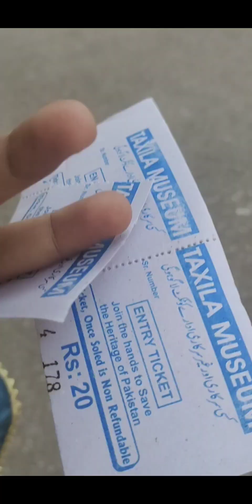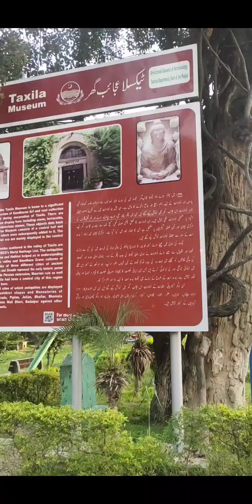How I Protected My Child From Screen Time